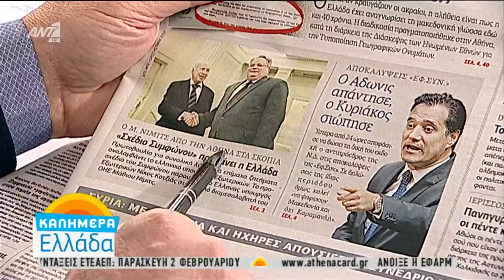oxi ton gero